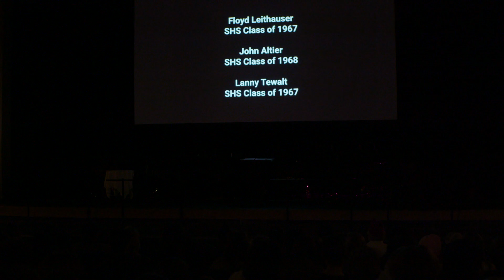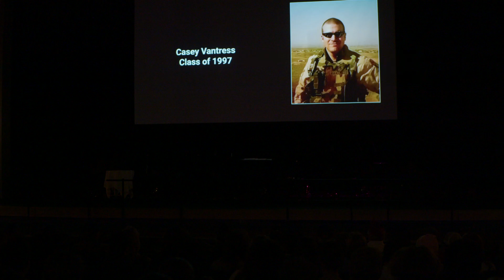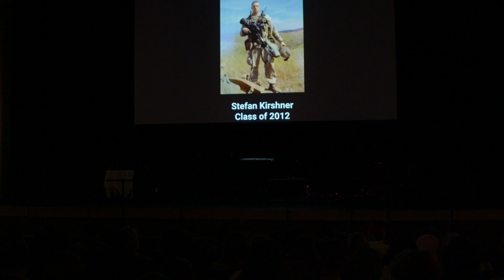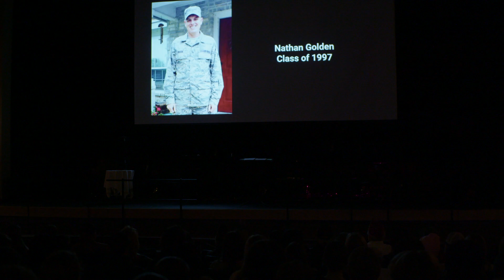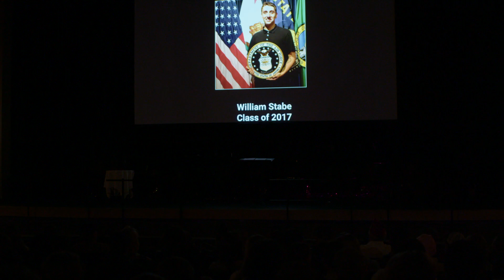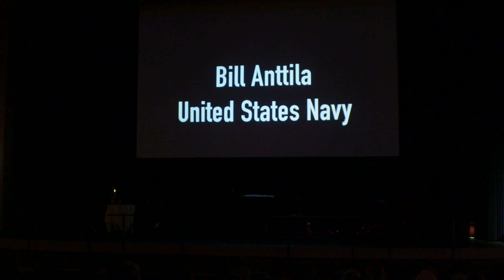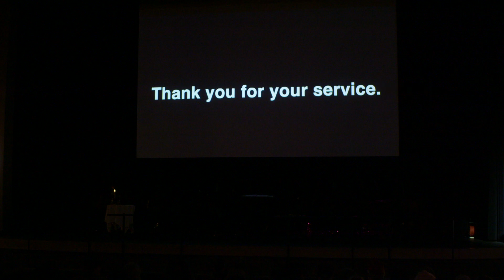2023 Veterans Assembly